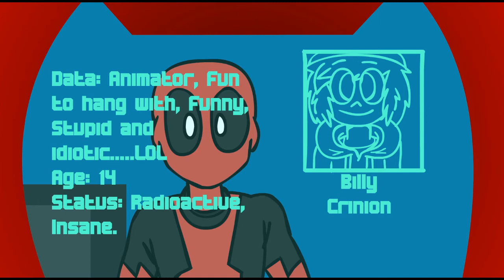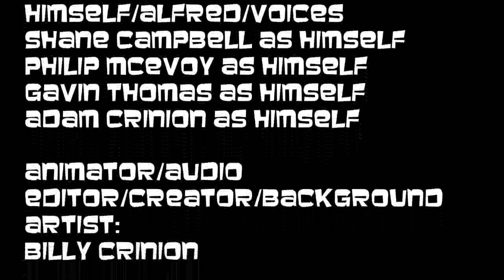Billys Toon Times: The Hallo-Weenies (2013)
Hey Guys,It's Billy here with a brand spanking new episode of Billys Toon Times!

So I hope you guys really enjoy the episode and show your friends it would mean the world to me and the crew if you liked the video and commented!

Voice actors:
Billy Crinion as Himself/alfred/voices
Shane Campbell as Himself
Philip McEvoy as Himself
Gavin Thomas as Himself
Adam Crinion as Himself

Animator/audio editor/creator/background artist:
Billy Crinion

Background Designer:
Philip McEvoy

Cameos:
Reece Dunne
Alexis Smith/zombie
Shane Dunne/zombie
Connor tierney/zombie
Chloe davies/zombie
Marc lovallo/zombie
Arin hanson/zombie